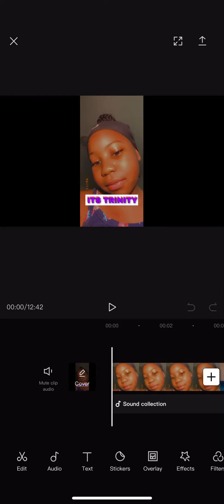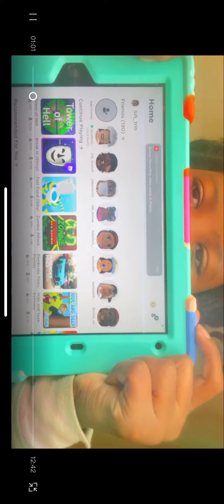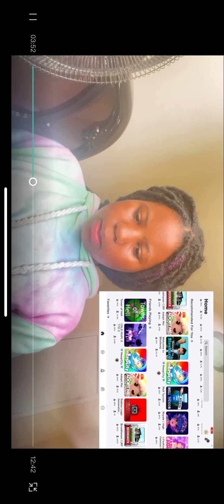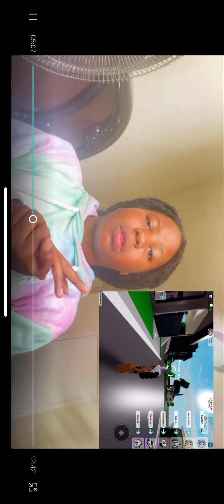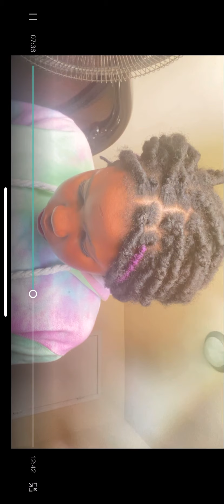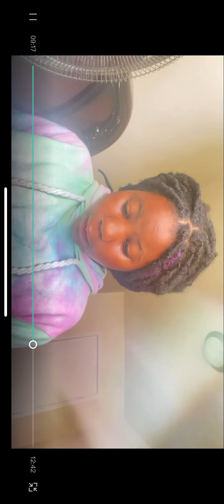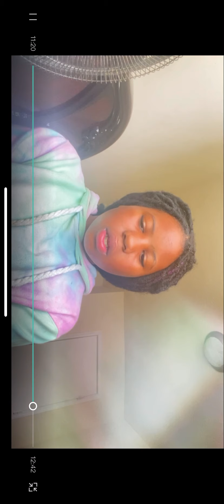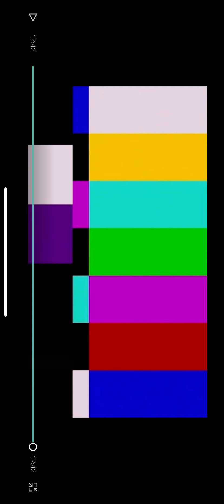Playing Roblox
Sorry that the video have to be like this it’s not my choice this is the only way I’m able to post it!